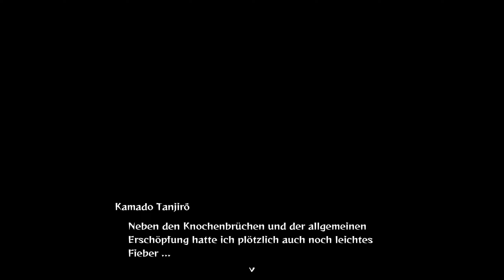TANJIRO & Co vs Trommel Dämon - Demon Slayer Hinokami Chronicles Gameplay Deutsch #11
Demon Slayer Gameplay Deutsch - Demon Slayer Hinokami Chronicles Deutsch PS5 - Demon Slayer PS5 Deutsch
20€ PSN Guthaben für 17,99€ (Preise können sich ändern)

Sei die Klinge, die Dämonen richtet!
Es ist die Taisho-Zeit in Japan. Tanjiro, ein gutherziger Junge, der seinen Lebensunterhalt mit Holzkohle verdient, findet seine Familie von einem Dämon ermordet vor. Erschwerend kommt hinzu, dass seine jüngere Schwester Nezuko, die einzige Überlebende, selbst in einen Dämon verwandelt wurde. Obwohl Tanjiro von dieser düsteren Realität am Boden zerstört ist, beschließt er, ein "Dämonentöter" zu werden, damit er seine Schwester wieder in einen Menschen verwandeln und den Dämon töten kann, der seine Familie massakriert hat. Eine traurige Geschichte von Geschwistern, in der sich die Schicksale von Menschen und Dämonen verflechten… beginnt jetzt!

Über Demon Slayer -Kimetsu no Yaiba- Die Hinokami Chronik
The Hinokami Chronicles ist ein spektakulärer Arenakämpfer des Teams von CyberConnect2, mit dem Spieler die denkwürdigen Momente von "Tanjiro Kamado, Unwavering Resolve Arc" und "Mugen Train Arc" noch einmal erleben können. Folge Tanjiro durch die Geschichte aus dem Anime "Demon Slayer: Kimetsu no Yaiba", während er sich Dämonen stellt, um seine Schwester Nezuko, die ein Dämon geworden ist, wieder in einen Menschen zu verwandeln.

Berauschende Arenakämpfe - Meistere die Vielzahl spektakulärer Fähigkeiten einer Menge von Charakteren aus dem Anime, darunter Tanjiro und Nezuko, um Herausforderer in Kopf-an-Kopf-Kämpfen lokal und online zu besiegen.
Bewegendes Drama - Nimm das Schwert von Tanjiro Kamado und leite seine Reise, um ein Dämonentöter zu werden und seine Schwester Nezuko wieder in einen Menschen zu verwandeln.
Spannende Bosskämpfe - Action und Drama erreichen ihren Höhepunkt in speziell entwickelten Schlachten gegen mächtige Dämonen, die Tanjiros Mut auf die Probe stellen.

Original-Anime-Stimmenbesetzung - Die englischen und japanischen Originalbesetzungen des Anime kehren zurück, um ihre authentischen Darstellungen in das Spiel einzubringen.

Aufregende Arenakämpfe
Im Spiel sind spektakuläre Fähigkeiten und eine Vielzahl an Charakteren aus dem Anime enthalten, darunter Tanjiro und Nezuk. Besiege Herausforderer in Head-to-Head-Kämpfen, lokal und online

Mitreißendes Drama
Nimm das Schwert von Tanjiro Kamado in die Hand und begleite seine Reise, auf der er zum Dämonentöter wird, um seine Schwester Nezuko wieder in einen Menschen zu verwandeln.

Spannende Bosskämpfe
Action und Dramatik erreichen ihren Höhepunkt in speziell entworfenen Kämpfen gegen mächtige Dämonen, die Tanjiros Geschicklichkeit auf die Probe stellen.

Original-Anime-Synchronsprecher - Die englischen und japanischen Originalsprecher des Anime kehren zurück und sorgen für ein authentisches Spielerlebnis.